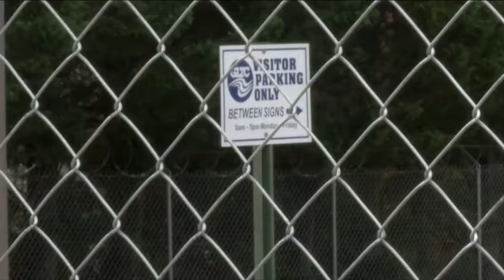New headquarters for Lynchburg Police Department approved